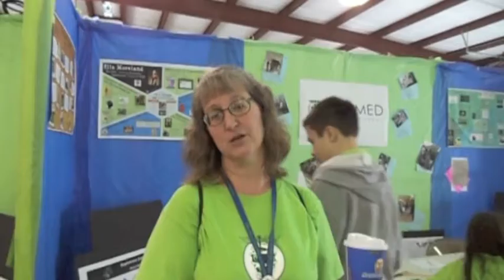Biomed At Fair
The students at the Bio-Med Science Academy in Rootstown are spending the week at the Portage County Randolph Fair. Freshmen took part in an engineering exercise with the Lucky Clovers 4-H group, constructing "clipmobiles" out of office supplies and seeing who could race them the furthest.